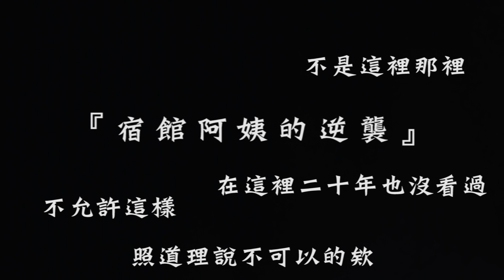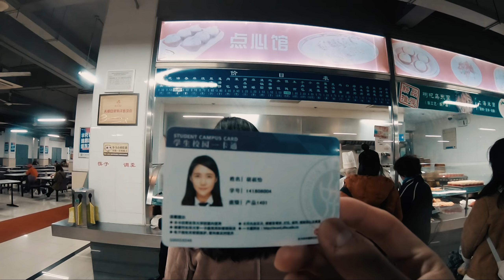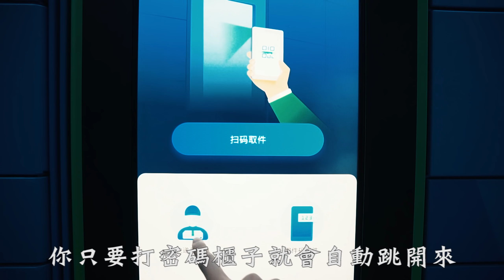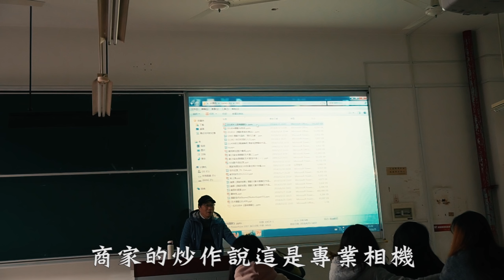單飛世界 | 一日上海交換生！兩岸大學生活有差嗎？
🙉 SALU的Instagram追蹤追蹤： salu_keepitcool
                                                           Edison : no7_edisonlin
                                                           Recycle : recycle_e
                                                           Daniel : vinnn_diesel